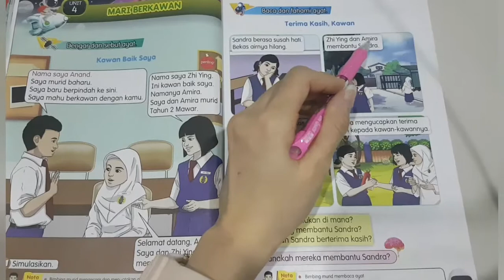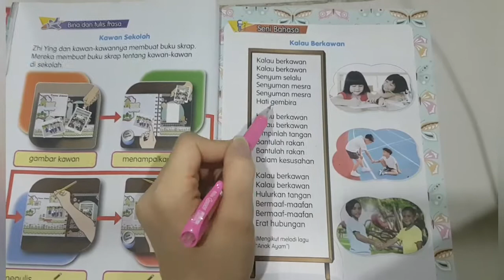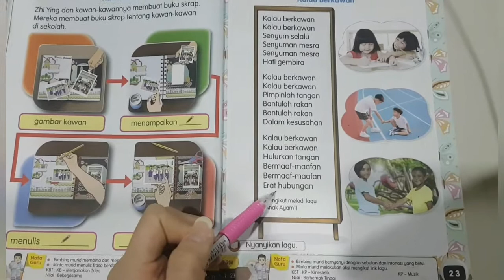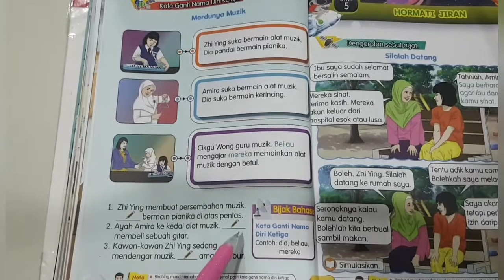Tahun 2 / BM / Unit 4 / Mari Berkawan